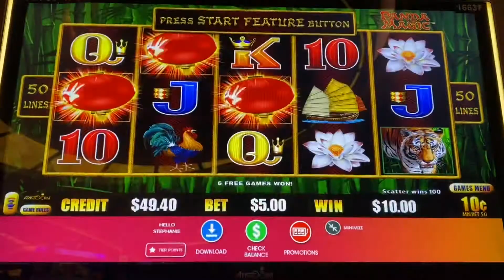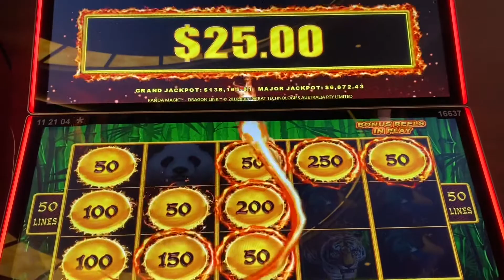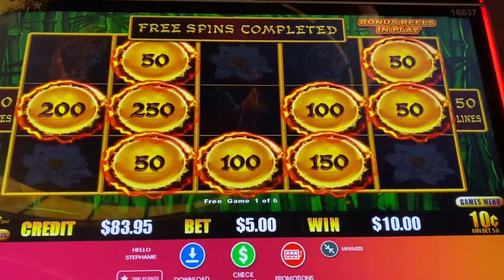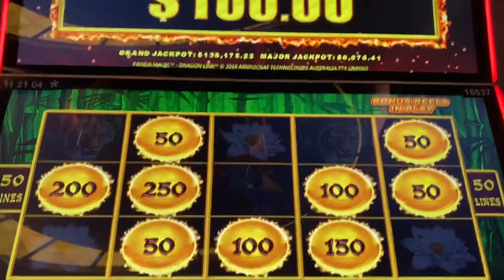DRAGON LINK BONUS AFTER BONUS! PANDA MAGIC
Panda Magic bonus hits at Hardrock Casino in Hollywood, Fl